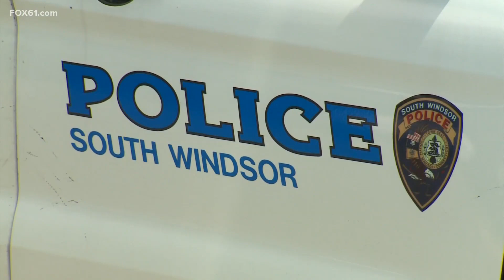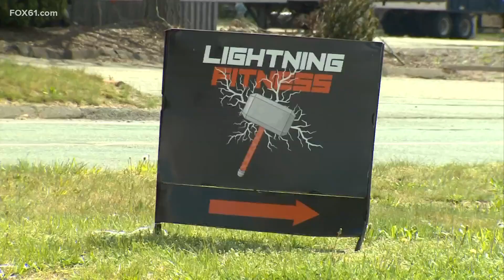String of car break-ins shatter sense of security for some South Windsor residents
Just imagine, you are fast asleep when all of sudden you are jolted awake to the sound of glass breaking and your car alarm blaring. That’s exactly what happened to dozens of people across Connecticut this weekend.

South Windsor Police are sharing information with other police departments following a string of vehicle smash and grab robberies that took place under the cover of darkness from late Sunday to early Monday. The incidents happened on Felt Road, the northern area of Avery Street, and Nutmeg Road South.